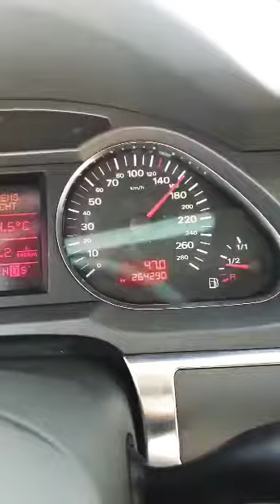Audi A6 C6 3.0 TDI 224 cp speed 240km/h acceleration 90-240 km/h